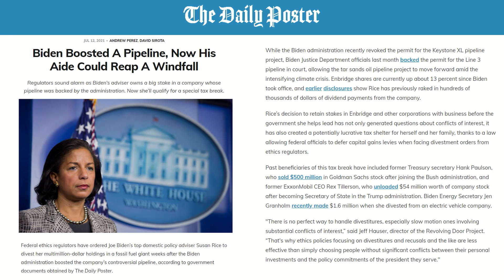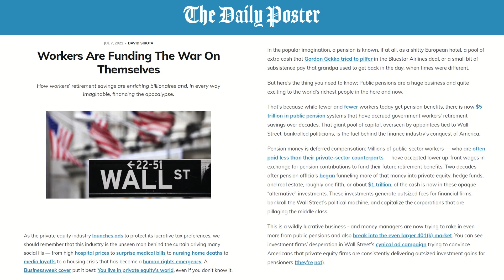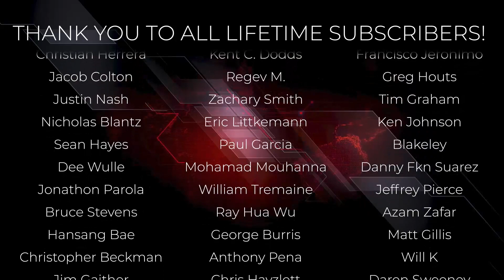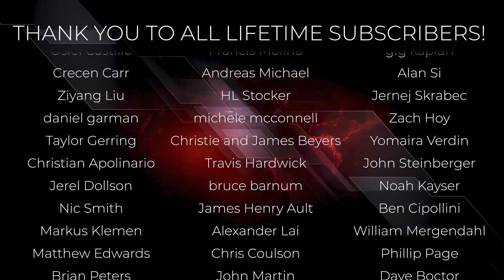David Sirota REVEALS Susan Rice's BLATANT Corruption While Workers Get Fleeced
Krystal and Saagar talk with David Sirota about corruption in the Biden administration and how Wall Street is ripping off workers